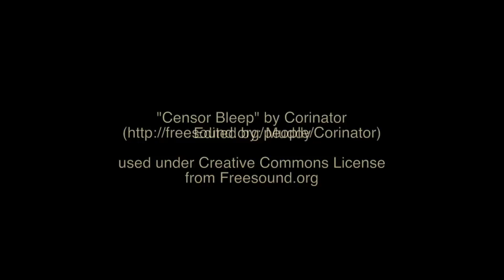Hearthstone Tavern Brawl Week 4 | The Great Summoner Competition!!!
I'm Greybeard of Greybeard's Tavern!!  Who better to bring you all your BRAWLING needs!  Leave me your questions and comments and I’ll get back to ya' as soon as I'm done scrapping!

You can also check me out streaming LIVE on Twitch:

Thursdays & Fridays 9:00 - 11:00 PM, Saturdays & Sundays 10:00 AM - 12:00 PM, EST! And on Sunday nights at 7:00 PM you're invited to our new Zombie Survival Power Hour!!